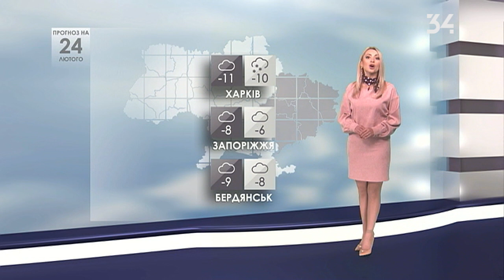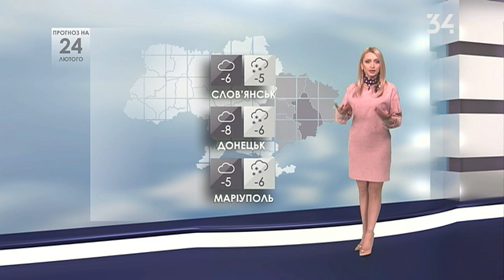Погода в Україні на 24 лютого 2021